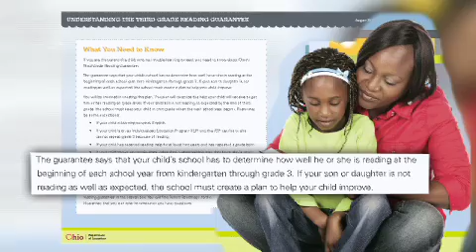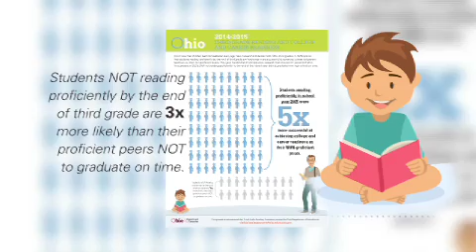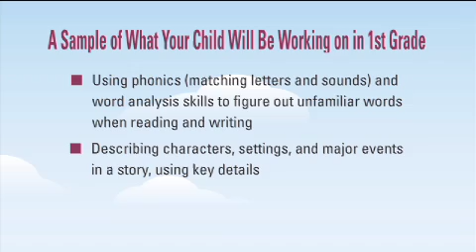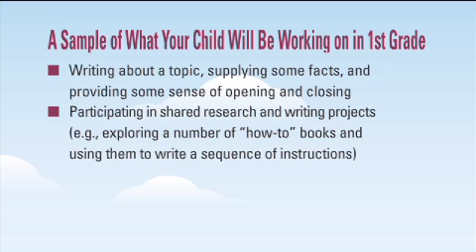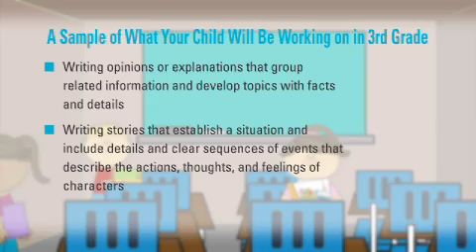Ohio's Third Grade Reading Guarantee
WGTE in Toledo helps you better understand Ohio's Third Grade Reading Guarantee.